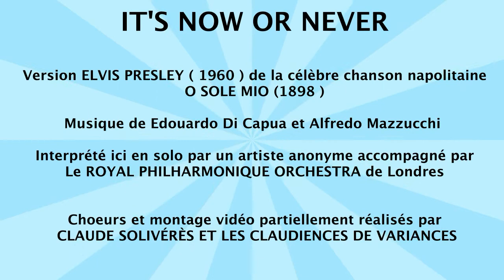IT'S NOW OR NEVER ( O SOLE MIO )